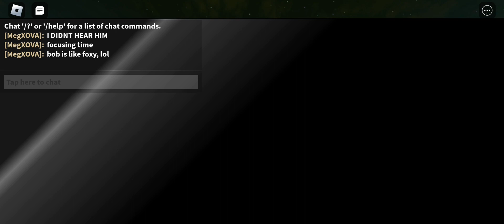Getting Timeless For Someone (Livestream stopped somehow)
ggs bro!